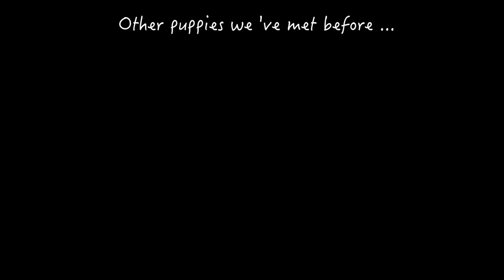When our gang meets the new puppies....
And these puppies are so cute ! I hope we will see them around for a long long time to come !